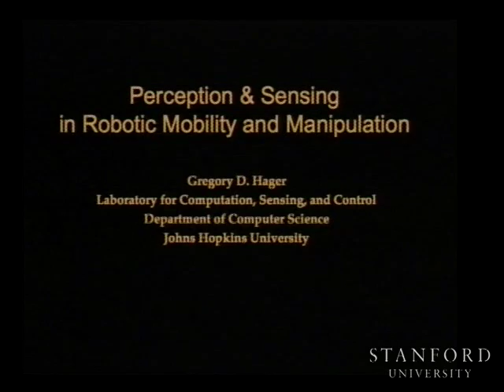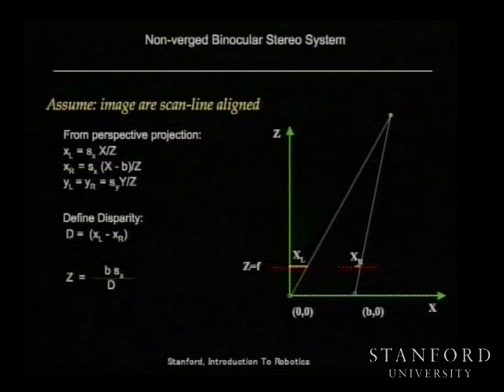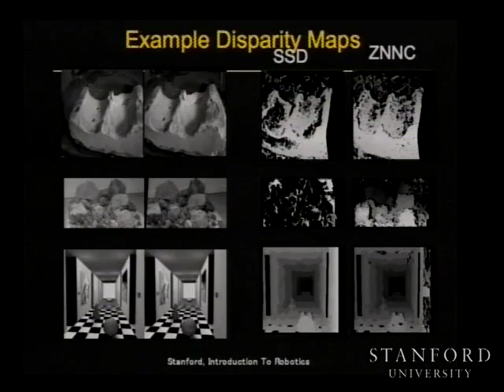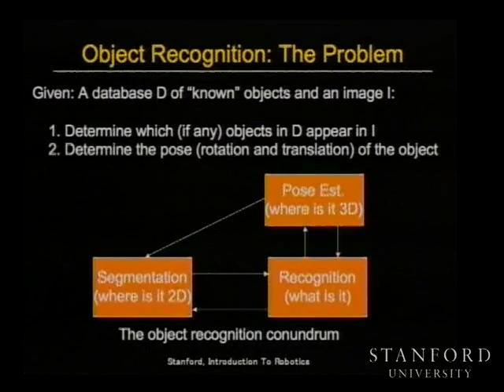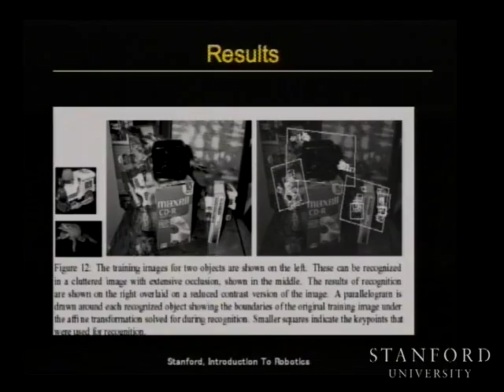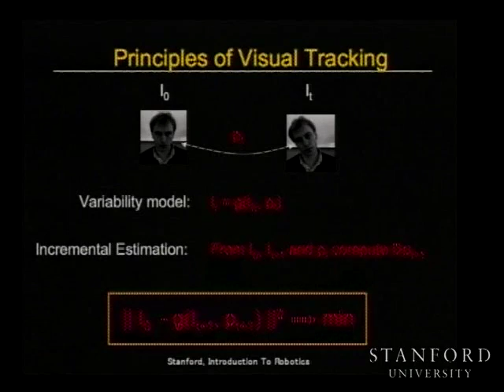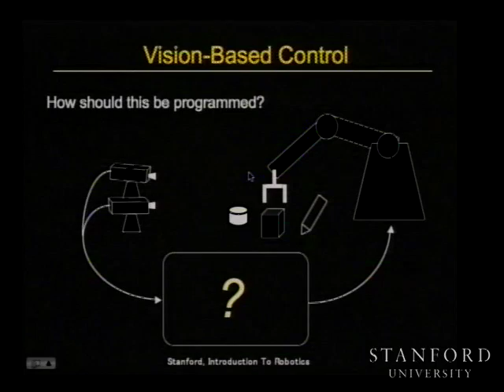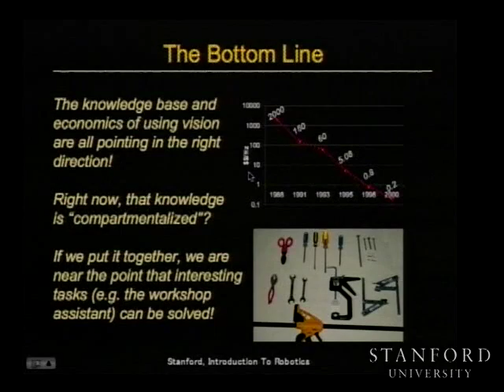Lecture 9 | Introduction to Robotics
Lecture by Professor Oussama Khatib for Introduction to Robotics (CS223A) in the Stanford Computer Science Department. Guest lecturer Gregory Hager covers Perception and Sensing in Robotic Mobility and Manipulation.

CS223A is an introduction to robotics which covers topics such as Spatial Descriptions, Forward Kinematics, Inverse Kinematics, Jacobians, Dynamics, Motion Planning and Trajectory Generation, Position and Force Control, and Manipulator Design.